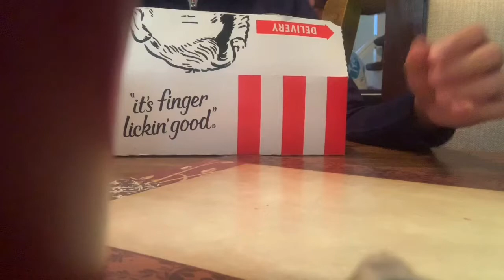ASMR KFC MUKBANG no talking | BONUS VIDEO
🎊Please help me reach the $3,000 Goal to donate to women and young girls in need!! If there is at least 30 people that can give $100 bucks, how great that will be but Still give what you can and/or what God has placed on your ❤️ to give.
For the Note put: Support Females

LIVE on FACEBOOK every Monday and Saturday at 2pm est (FB info down below)

I’m Posting on Friday’s, also Maybe a Bonus video sometime in the week!!!